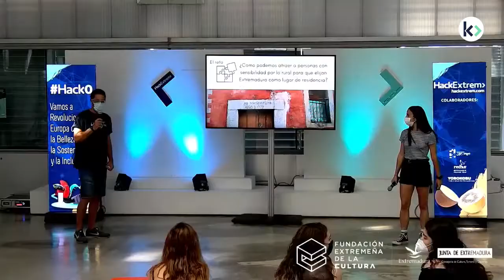HackExtreme: Equipo Hannes Meyer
El reto:
¿Cómo podríamos hacer que las personas interesadas en un estilo de vida rural escojan Extremadura como vivienda?

La solución:
Una red de viviendas rurales a través de mapas para hacer que las personas interesadas en un estilo de vida rural escojan Extremadura como vivienda.